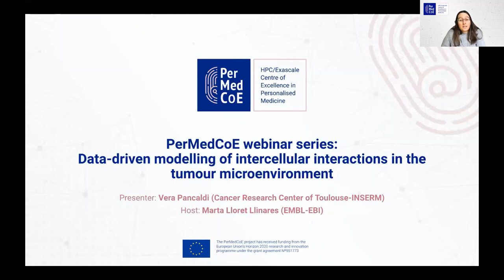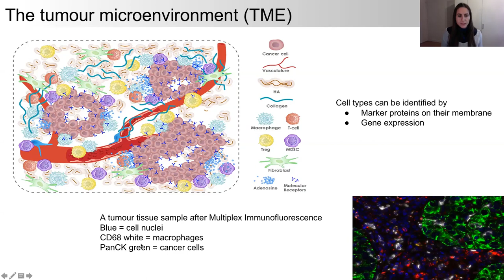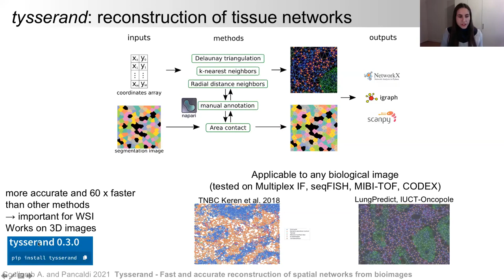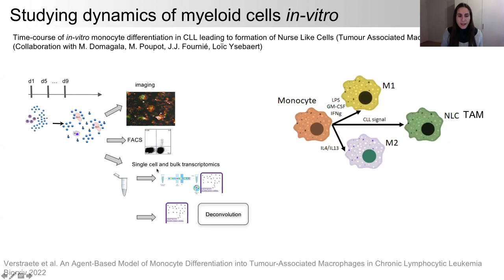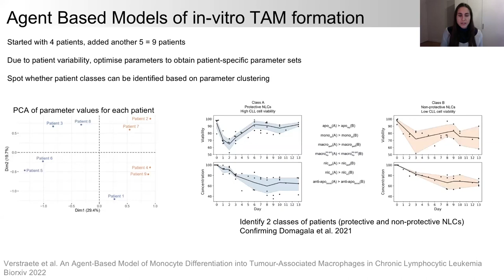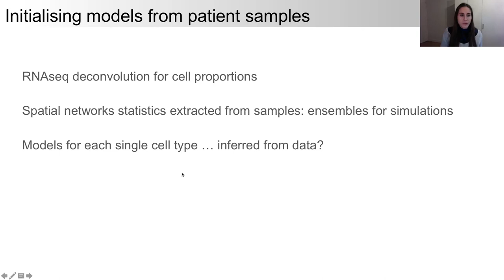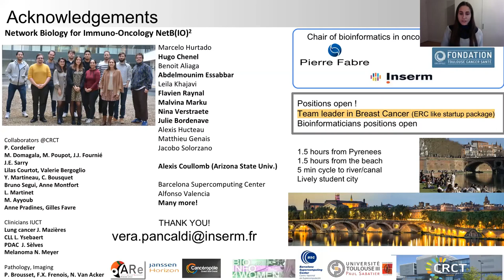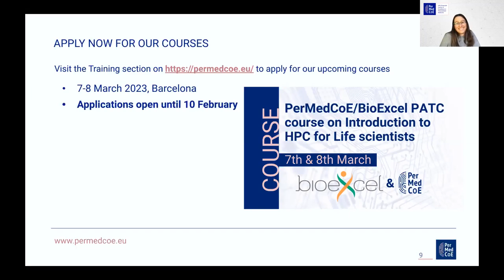Webinar: Data-driven modelling of intercellular interactions in the tumour microenvironment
Monocyte-derived macrophages help maintain tissue homeostasis and defend the organism against pathogens. In tumours, recent studies have uncovered complex macrophage populations, including tumour-associated macrophages, which support tumorigenesis through cancer hallmarks such as immunosuppression, angiogenesis or matrix remodelling. In the case of chronic lymphocytic leukaemia, these macrophages are known as nurse-like cells and they protect leukemic cells from spontaneous apoptosis contributing to their chemoresistance. We propose an agent-based model of monocyte differentiation into nurse-like cells upon contact with leukemic B cells in vitro. We performed patient-specific model calibrations using cultures of peripheral blood mononuclear cells from patients. Using our model, we were able to reproduce temporal survival dynamics of cancer cells in a patient-specific manner and to identify patient groups related to distinct macrophage phenotypes. Our results show a potentially important role of phagocytosis in the polarization process of nurse-like cells and in promoting cancer cells' enhanced survival.

Speakers: Dr Vera Pancaldi, Cancer Research Center of Toulouse (CRCT-INSERM)